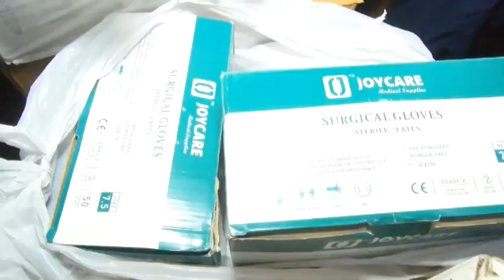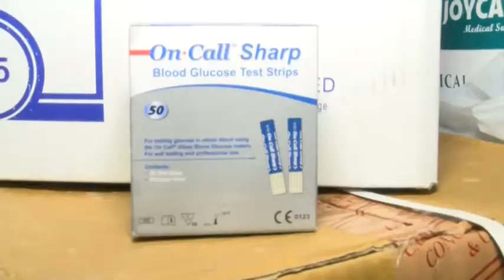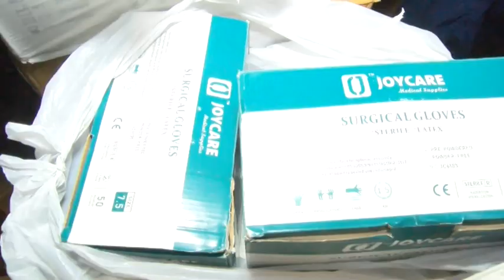BAJAN ON BANSAN TRUST MEDICATION DONATION